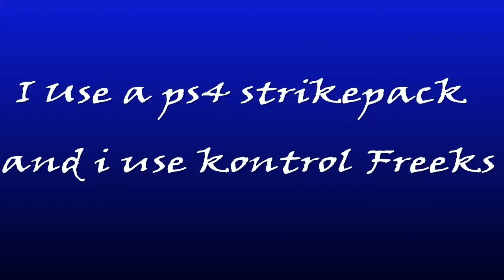My Personal Fortnite Settings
Song-Trust Interlude